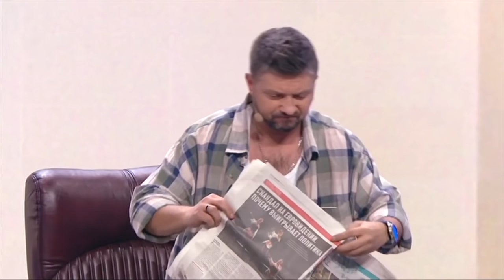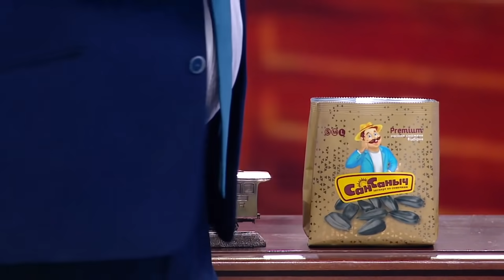Коррупция в Украине! Как чиновники отмывают деньги с Украинских госструктур! Теневые схемы заработка